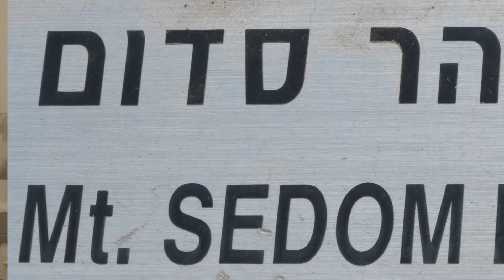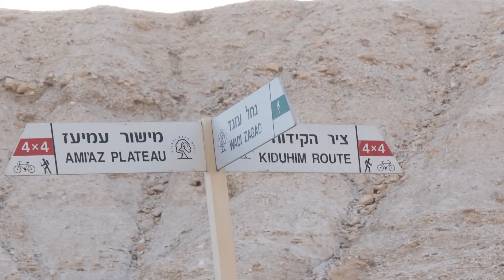never been before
I never went here before